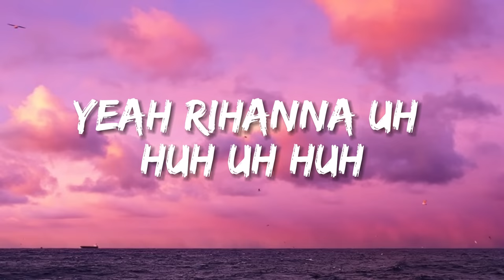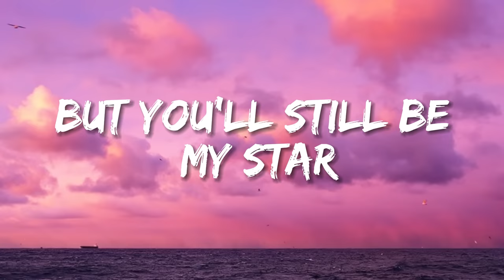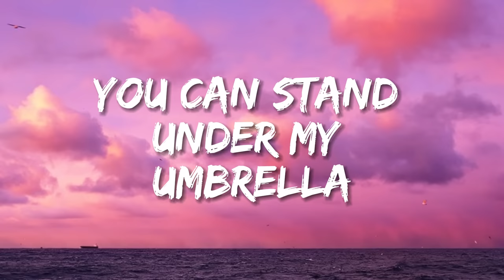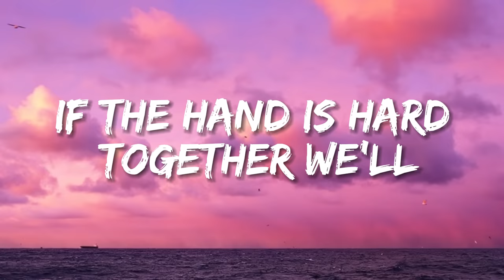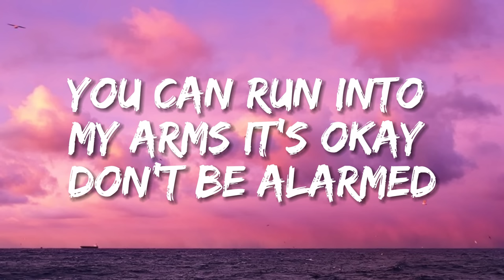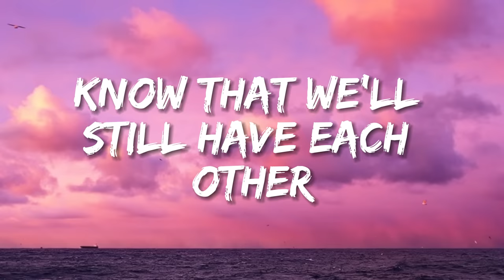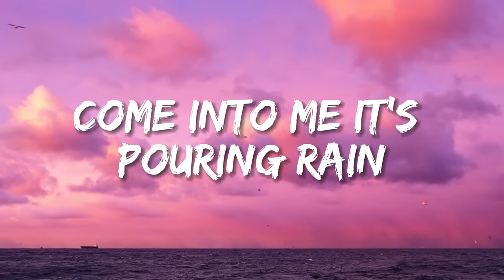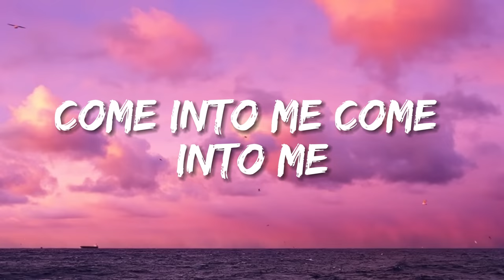Rihanna - Umbrella (Lyrics)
(Lyrics):
[Intro: JAY-Z]